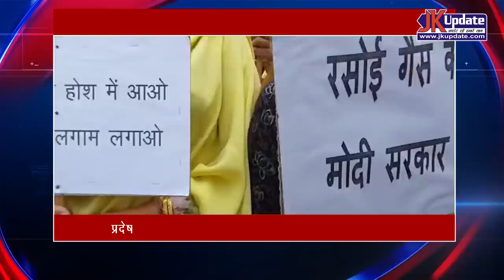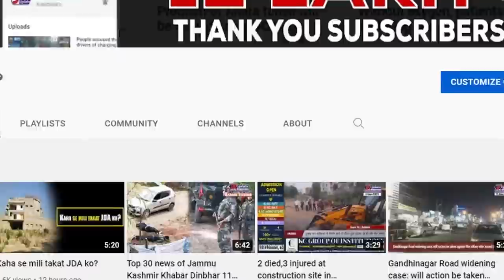Jammu City Round Up 24 March 2022